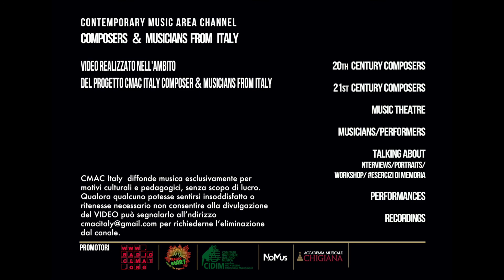Franco Donatoni - Quartetto IV Zrcadlo - Cmac Italy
per quartetto d'archi
Quartetto Contemporaneo della Società Cameristica Italiana
Emilio Poggioni, Italo Gomez, Enzo Porta, Umberto Oliveti